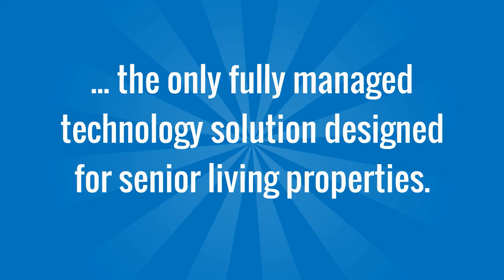CareConnect can generate revenue--NOT headaches--for your Senior Living Community.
- CareConnect by ESCO Technologies is the only fully managed technology solution designed for senior living properties. Offering the best-in-class TV, phone, Internet and nurse call systems, CareConnect helps senior communities nationwide fill units and increase resident satisfaction. It’s a solution that earns dollars and just makes sense.